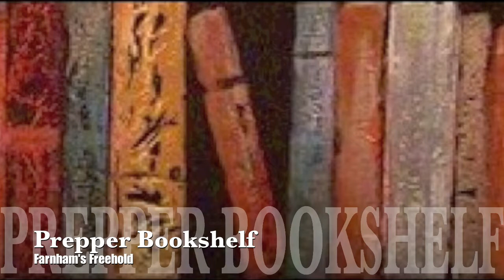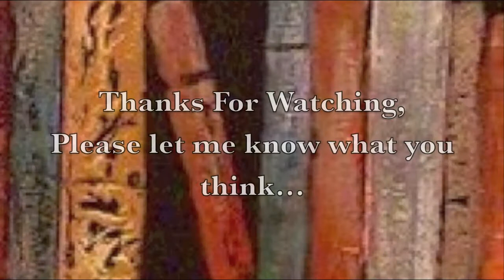Book Review: Farnham's Freehold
In the science fiction world, I am pretty partial to Robert Heinlein, as a matter of fact, I use several selected quotes of his on a routine basis.

Therefore, since I am doing reviews of prepper books, to include prepper fiction I had to throw Farnham's Freehold into the stack of books.

As you see from the book's cover Heinlein knew this book would be a little controversial. It should be understood, that being fiction, the book can take some liberties with reality.

The book begins with a nuclear war scenario, and Farnham and family take refuge in his bomb shelter -- and wake up after being transported into the distant future.

The characters then deal with issues that go unspoken in many prepper households -- namely, who is in charge, how to divide responsibilities, are guests "entitled" to an equal share, as well as the pure fun (and extreme work) of solving the problems of rebuilding humanity.

Unfortunately, in Heinlein's future, after the bombs the world blames the destruction on the white race, and subjugates them into a source of food as well as slaves. The white race is bred to be smaller than current men, and most males are castrated.

Farnham rebels at this idea and devises a way to return to the past to prevent this, while his wife and son decide to stay.
There are several themes in this book worth exploring, and I feel that any reasonably intelligent person can decide what is literary license, and what is worth discussing.